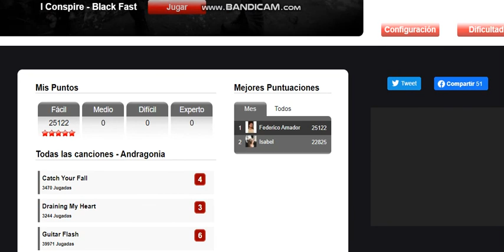TOP 1 : The Choice por Andragonia Record Facil 25.122 GF 3.0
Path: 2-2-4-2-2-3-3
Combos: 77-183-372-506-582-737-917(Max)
Top 1